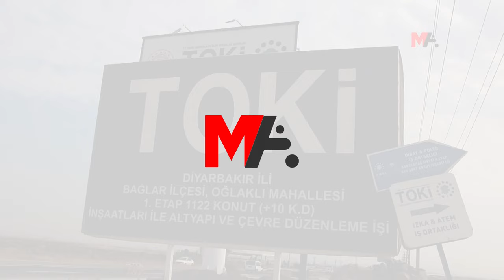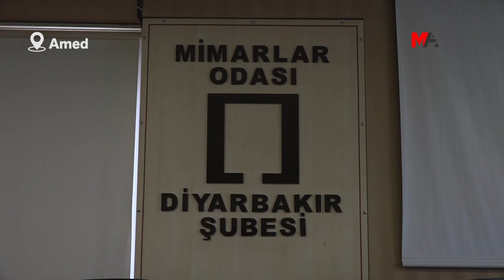SÖZ VERİLEN 21 BİN KONUTTAN 6 BİN 500’Ü YAPIM AŞAMASINDA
Amed’teki depremzedelere 21 bin konut sözü verilmesine rağmen henüz sadece 6 bin 500 konut yapım aşamasında. Amed Mimarlar Odası Yönetim Kurulu’ndan Arif İpek, konutların zemin etüdü ve planlaması yapılmadan inşaatına başlandığını söyledi